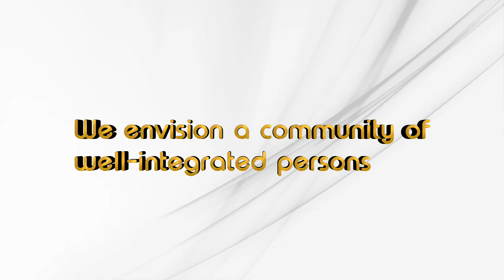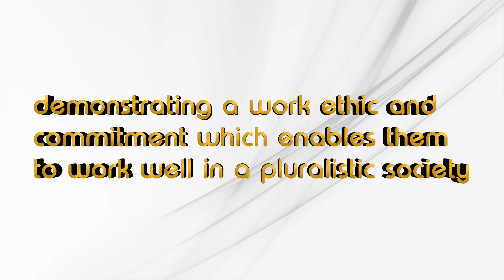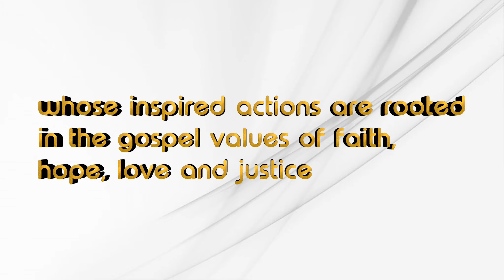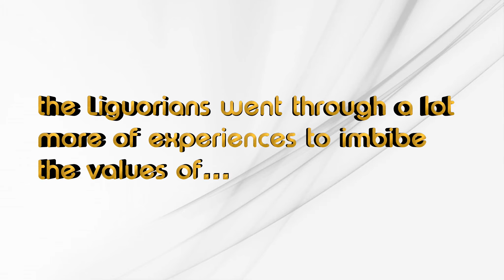St. Alphonsus Liguori Integrated School | Synthesis | 25th Foundation | Byaheng SALIS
Silver Anniversary of St. Alphonsus Liguori Integrated School

25th Founding Anniversary OST: Byaheng SALIS

Special Thanks to Ms.Marissa Cid Buñag